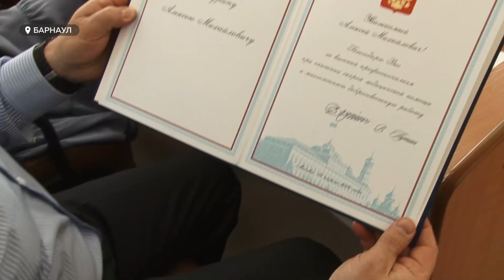Фельдшер о самых сложных вызовах и работе на «скорой помощи»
Почти 30 лет он спасает жизни барнаульцев. Алексей Канурин – фельдшер-реаниматолог бригады скорой помощи. Ежедневно он выезжает на самые сложные вызовы. Накануне дня медицинского работника мужчина удостоен внимания президента страны.